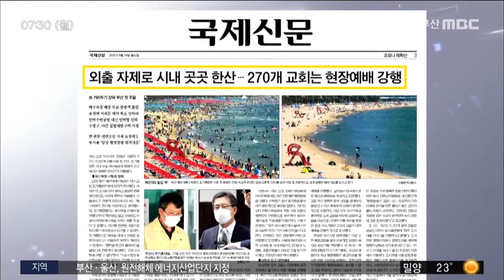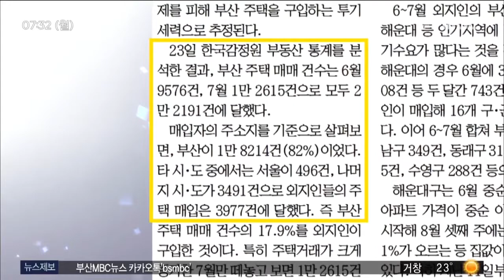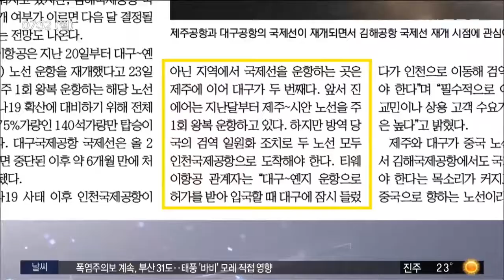아침신문읽기 (2020-08-24/부산MBC/뉴스투데이부산)